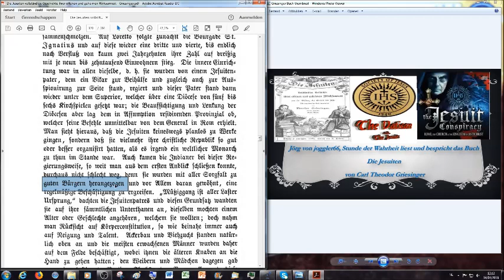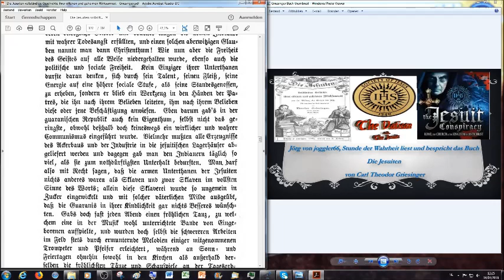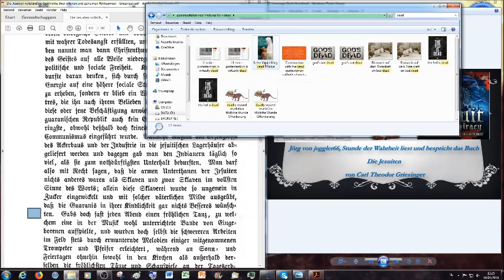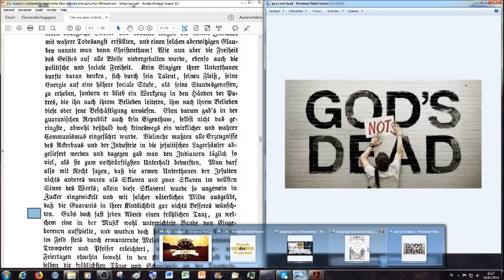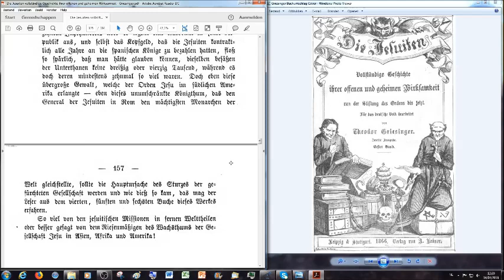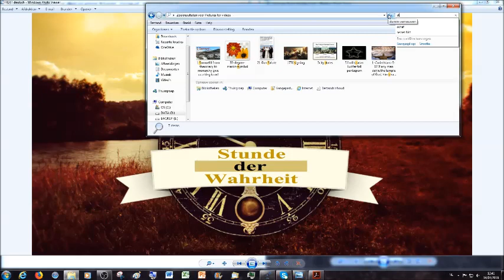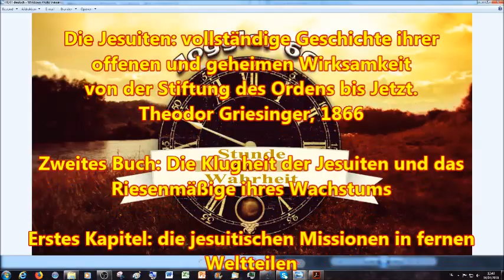Die jesuitischen Reduktionen von Paraguay - Versklavung der Guaranis